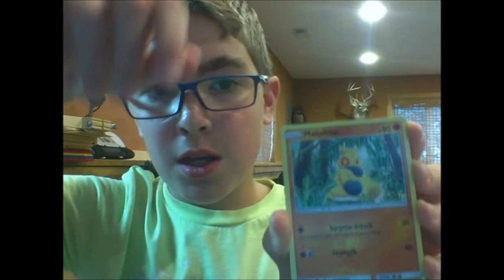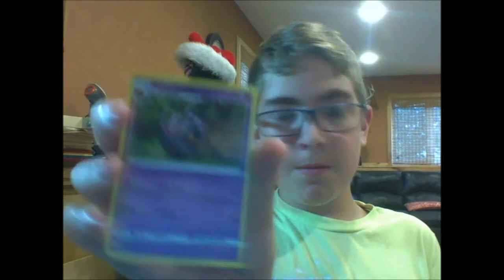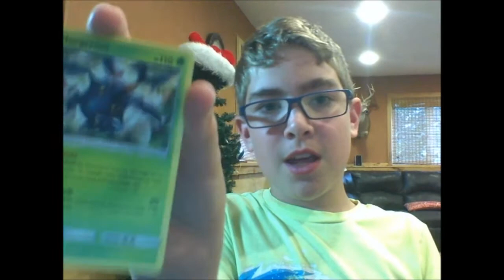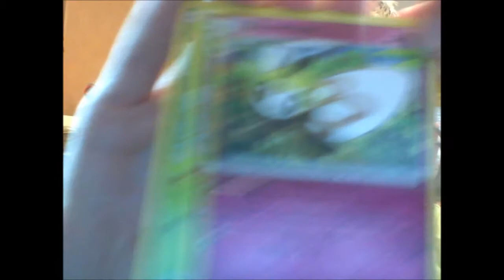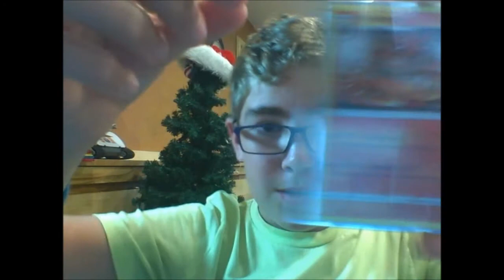Pokemon Card Pack Opening!!